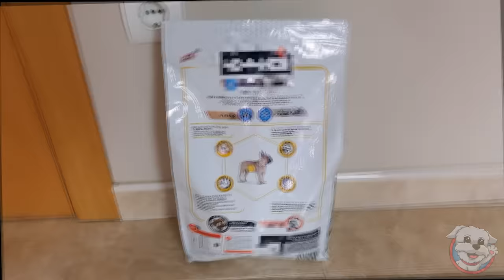No ELIJAS la BEBIDA ni COMIDA para PERROS INCORRECTA!🍔⚠️🥤 Anima Dogs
Mi PERRO juega a los retos más extremos de Youtube! 🤢No ELIJAS la BEBIDA ni la COMIDA  de PERRO INCORRECTA!! Podrá Dasha librarse de las bebidas y comidas repugnantes?? No te pierdas este reto tan divertido que te hará llorar de la risa! Os lo prometo!!🙌🏻😊